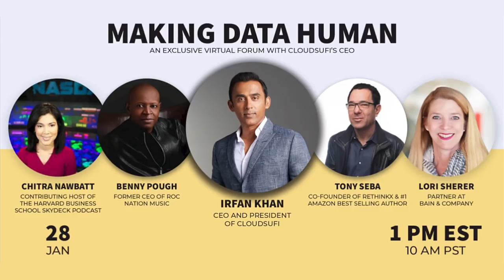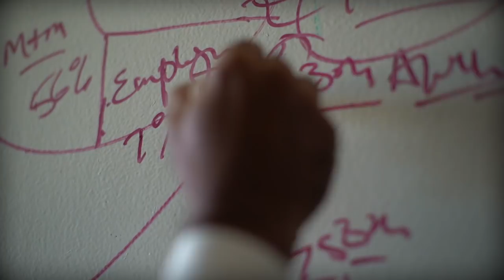Making Data Human Forum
Watch leading experts on data from a cross-section of industries discussing where data and intuition meet! Learn how to maximize data in 2021.

Innovations in data are disrupting and transforming industries, yet few decision makers really understand the scope, depth, and technology behind these changes.

You'll learn:

The impact of new data technologies in healthcare, entertainment, energy, transportation, and more.

To understand the disconnect between data and human intuition. And how it can be remedied.

To hear about the latest innovations and disruptive technologies.

Irfan Khan is an innovator, angel investor, speaker, and CEO. An accomplished industry veteran, Irfan is recognized for building customer-centric organizations and driving business transformation. He has deep expertise in leading and managing turnaround growth strategies in business-to-business environments. Irfan is currently the CEO and President of CLOUDSUFI (cloudsufi.com); a company revolutionizing how we think about and utilize data. He has previously held leadership roles at Bristlecone, Microsoft and Hughes Software, where he successfully led organizational changes and process improvement in markets across the Americas, Europe, Middle East and Asia.

Tony Seba is a world-renowned thought leader, author, speaker, educator, angel investor and Silicon Valley entrepreneur. He is the author of the #1 Amazon best-selling book “Clean Disruption of Energy and Transportation”. Tony is also the co-founder of RethinkX, an independent think tank, to forecast the speed and scale of technology-driven disruptions across industry sectors and their implications across society.

Lori Sherer is a partner at Bain and Company where she Co-leads the firm's global Advanced Analytics capability practice. She is a recognized expert in the art & science of applying advanced analytics to business problems. She has successfully launched several significant analytics businesses.

Benny Pough is the founder of D.Verse Media and former President of Roc Nation Music, he has also served as Executive Vice President of Epic Records, a division of Sony Music Entertainment. He is known for helping propel Rihanna and Kanye West to superstardom, among many others.

Chitra Nawbatt is a contributing host of the Harvard Business school Alumni Skydeck podcast. Additionaly, she is the former New York based Anchor for Reuters International TV. Chitra is a requested speaker and moderator at forums such as the US Pan Asian American Chamber of Commerce, Harvard Business School, Rutgers University and numerous Wall Street industry and investor conferences.